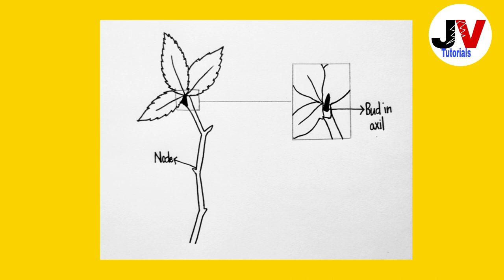stem cutting of rose diagram|stem cutting of rose drawing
Hi  friends,
            In this video we will learn to draw draw a diagram of stem cutting of rose (this diagram is based on class 7 ncert textbook).